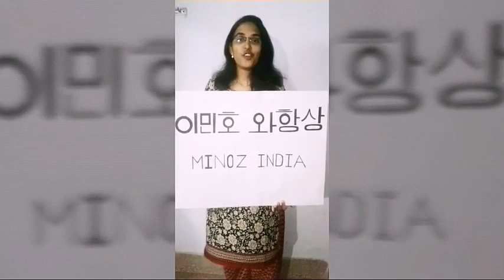MINOZ INDIA SUPPORT FOR LEE MIN HO FOR HIS ENLISTMENT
Minoz INDIA's support for OUR ONE AND ONLY PRINCE LEE MIN HO FOR HIS MILITARY ENLISTMENT ON 12th MAY,2017
WE ,MINOZ INDIA WILL ALWAYS  LOVE YOU AND STAY MINOZ FOREVER.WE WILL ALWAYS STAND BESIDE YOU,LEE MIN HO.

LEE MIN HO STAY HEALTHY AND STRONG AND WE WILL BE WAITING FOR YOU